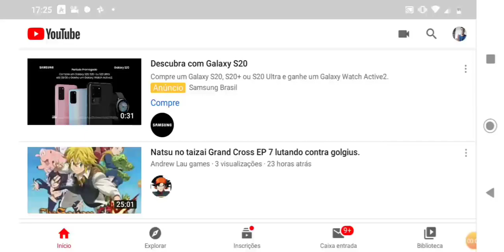(Especial de 500 SUBS) Dragon ball Z final stand online episódio 1